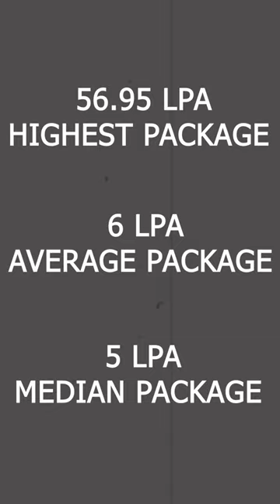Really better than IITs, NITs, IIITs? | Amrita University Review in one minute